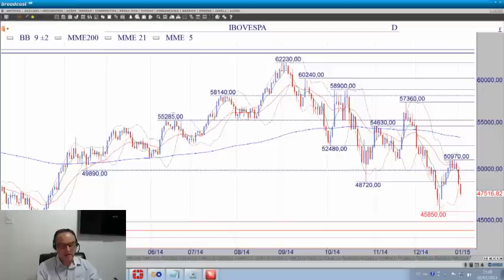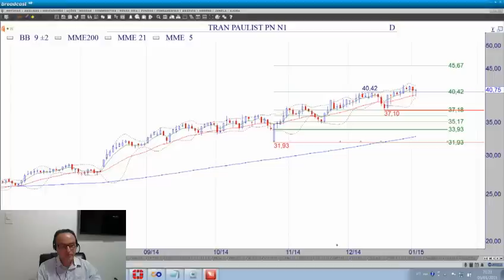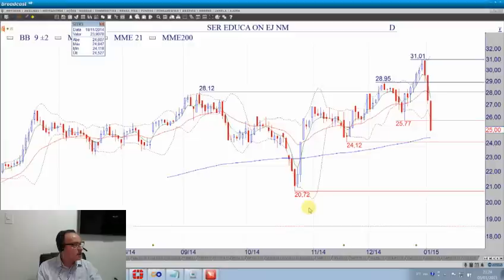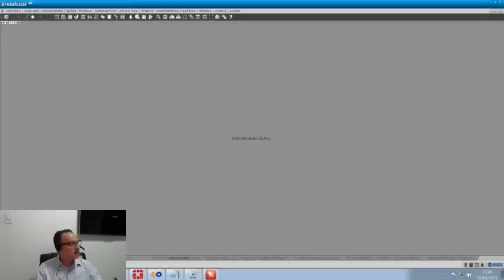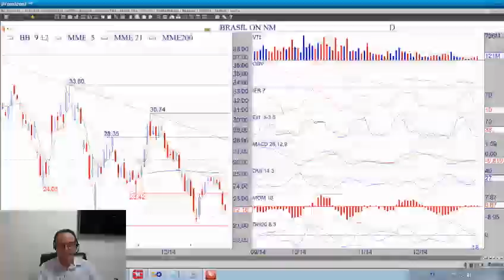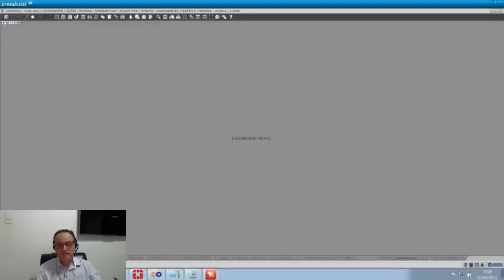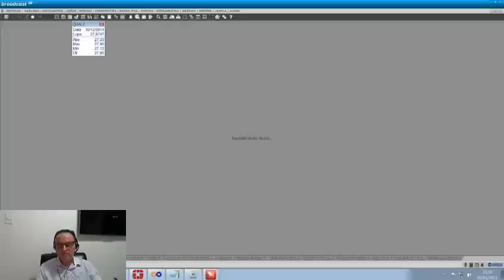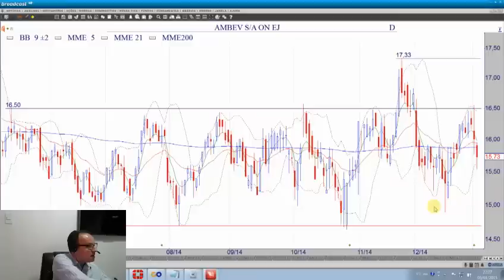Auditorio ADVFN 05 01 2015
Primeiro pregão do ano pra valer e começamos com o pé esquerdo. E agora, o que fazer? Assista o vídeo e pegue dicas importantes.